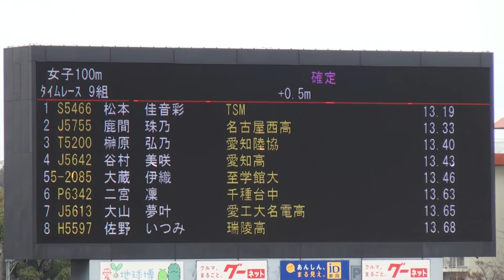2017年4月1日 名古屋地区陸上 100m女子9組